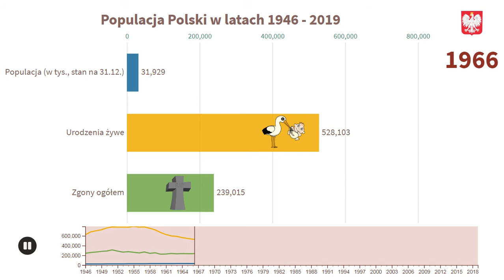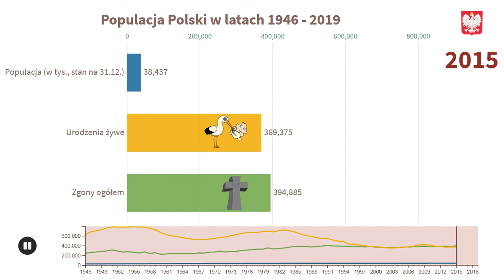Populacja Polski w latach 1946 - 2019 Wyścig słupków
Jak widać na wykresie Polska obecnie ma naprawdę duży problem z przyrostem naturalnym. O czasach, gdy przyrost naturalny wynosił po kilkaset tysięcy rocznie można tylko pomarzyć.

TEMPLATE CREDITS
Bar chart race by Flourish team